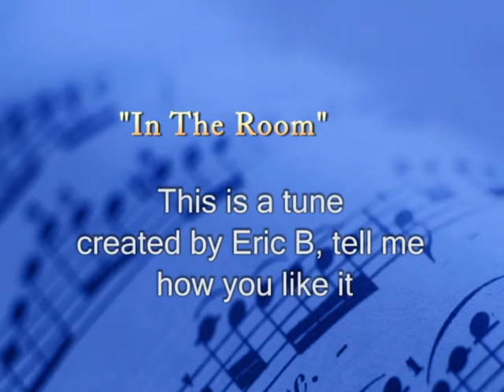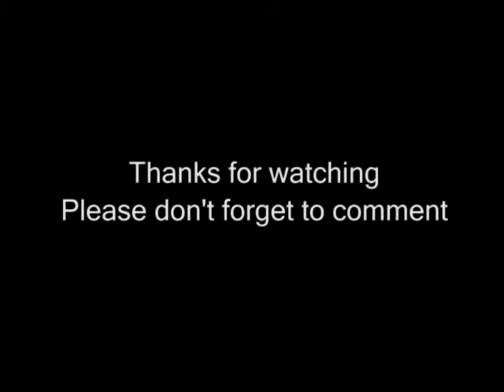in the room urban comtemporary worship talk music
i am NOT a professional piano player. i am just fooling with the keyboard
I've been playing for a year and a half